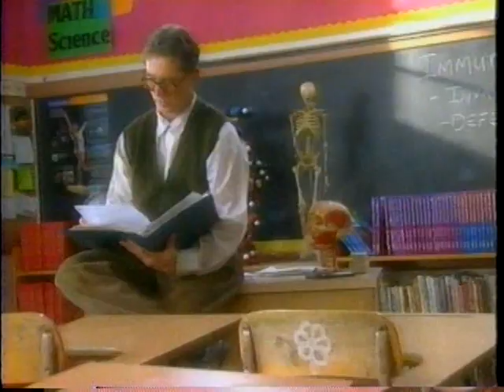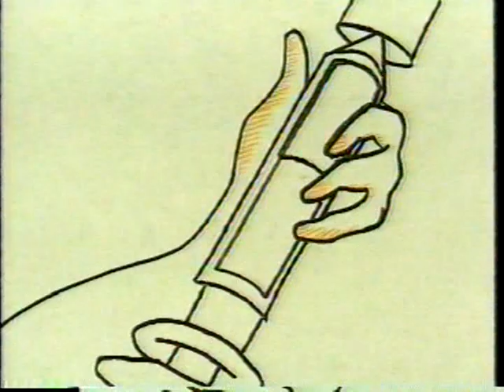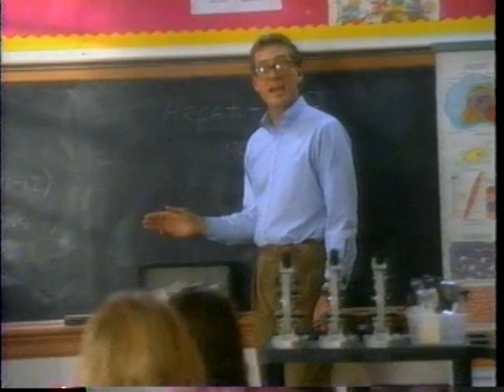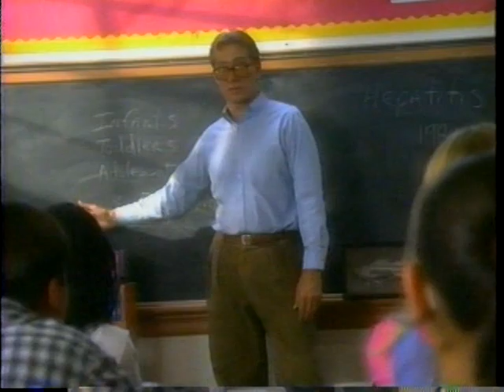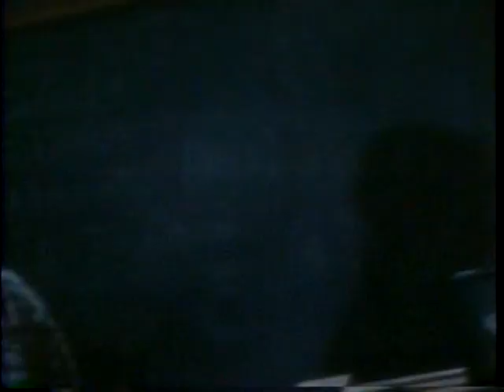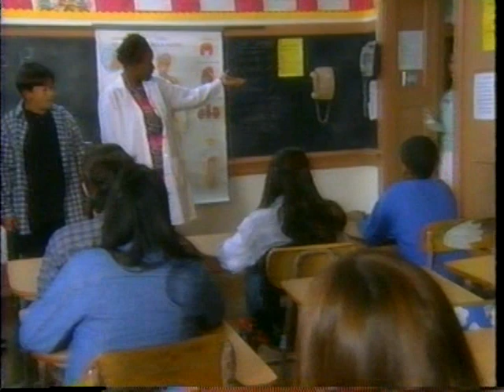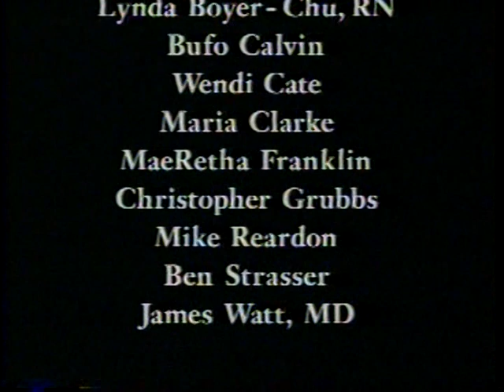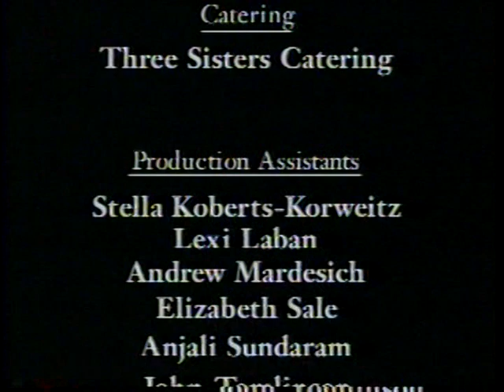ayacash Immunization DAY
Immunization DAY:  Produced & developed by the Univ. of California at Los Angeles Sch. of Public Health & Grad. Sch. of Educ. & Information Studies for the California Dept. of Health Svcs. Immunization Branch in 1997.  Victor: Andrew Atienza. Jenny: Aya Cash. Doctor Roberts: June Lomena. Mr. Brody:  Christopher Upham. Frank: Jesse Manuel. Jimmy: Mark Weiner. Bianca: Lisa Marie Rico. Julie: Mary Phuong. Max: Dan Kurtz. Nurse: Maria Bongco. Young Jimmy: Brandon Glick. Additional Students: Zoe Abrahms, Angelina Black, Emily Pollock, Marques Chaney, Claire Ervin, Laura Fitch, Sammy Galvin-Nash, Jonnae Holmes, Heather MacCready, Martha-Elena Navarro, Andrea Pereira, Daniel Ponce, Marla Racca, Glenda Rivas, Antonio Roman-Alcata, Nicole San Jose, Kristen Walker. Exec. Producer Marcy Jones; Supv.Producers Kathleen Stone, MSPH; Deborah Glik, ScD.  Producer-Director Eric Slade. Script Consults. Ella Battle, Les Burd, Lynda Boyer-Chu, RN, Bufo Calvin, Wendi Cate, Maria Clarke, MaeRetha Franklin, Christopher Grubbs, Mike Reardon, Ben Strasser, James Watt, M.D.  Production Mgr. Daisy Martin. Writer: Joe Landon.  Editor Laurie Schmidt. Director of Photography: Jim Iacona. Jib Operator: Joseph Victoria. Audio: Steve Albrecht. Sound Design Addtnl.Music & Post Production Audio: Gregory Gordon.  Gaffers: Andrew Lillian, Luke Seerveld. Grips Juliet DiGiovanni, Robert Mack. Make-up: Victoria Chaban. Production Asst.: Stella Koberts-Korweitz, Lexi Laban, Andrew Mardesich, Elizabeth Sale, Anjali Sundaram, John Tomlinson, John Zaia. Focus Group Research Coordinator:  Linda Boyer-Chu. Focus Group Research: Lisa Unti, Deonne Zell. Props: Tara Mulligan. Studio Tchr.: Donnell Barnes. Animation by Cartoonland, directed & animated by Kevin Coffey with assistance of David Hawkins.  Special thanks to Barry Harris, Northern Lights, San Francisco State Univ., Hunter Hai Xiong, Film Arts Fdtn., Davin Gee, Juannie Eng, 848 Community Space, Dr. Trudie Buering, SEP Program, San Francisco Unified Sch. Dist., Phil Rayher Sch. of the Arts, Jeannie Pon, Lorraine Perry, Marina Middle Sch., Joyce Scramaglia, Burbank Middle Sch., Judy Holmes, Britt Anderson, Joan Hepperly, Mrs. De La Rocha, Phyllis Camp, Audrey Soule, Pam Klein, Carlos Linares, Sebastian Diaz, & the staff & students of James Lick Middle Sch. "Geto Highlites," & "Fanstastic Voyage," performed by Coolio, Tommy Boy Music.